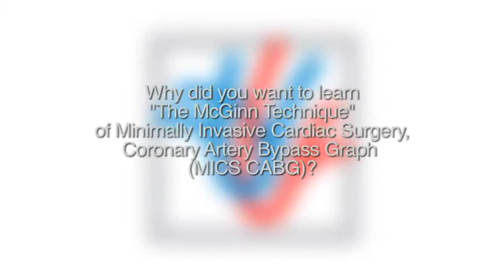Mahesh Ramchandani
Heart Bypass Surgery with Mahesh Ramchandani
Less Pain, Faster Recovery." Mahesh Ramchandani, Cardiac Surgeon, Methodist DeBakey Heart and Vascular Center, Houston, Texas talks about "The McGinn Technique". MICS CABG, Minimally invasive cardiac surgery/coronary artery bypass grafting is much less invasive than traditional bypass surgery in that, the surgery is performed through three small incisions rather than the typical sternotomy incision.